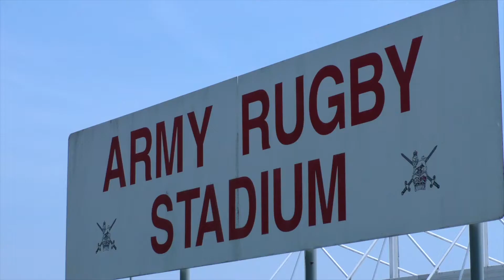Army Rugby Union - AMS 'Women into Rugby'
JPF Sports Media. Best viewed in Full HD. Interview footage provided by Forces TV - Julian Evans.

AMS 'Women into Rugby' - Army Rugby Union & Army Medical Services Women's Rugby - Promotional Video, showcasing Women's Rugby.